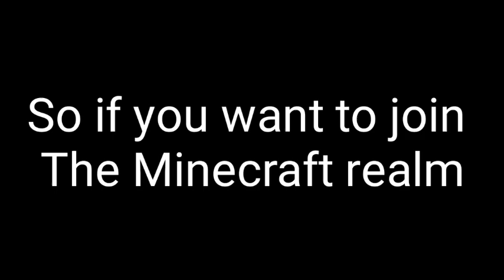JOIN MY MINECRAFT REALM!!!(read description)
So this Minecraft realm is version 1.16.40 bedrock edition but first you must join discord